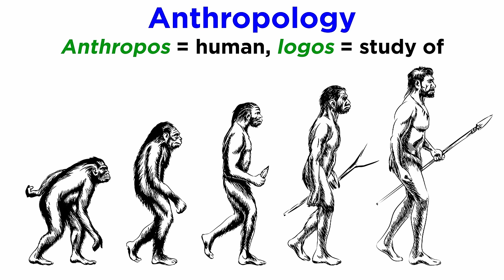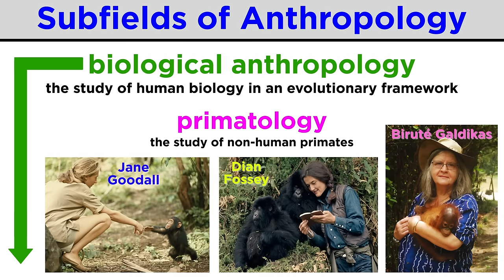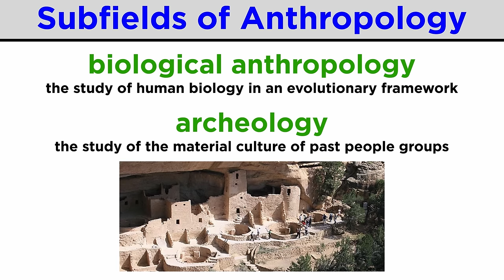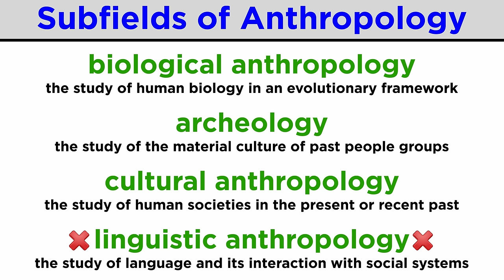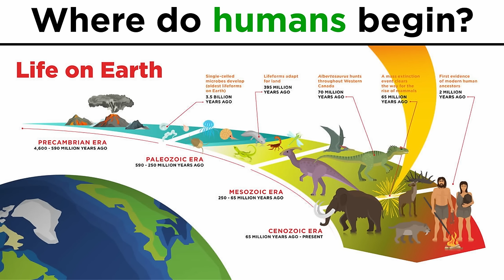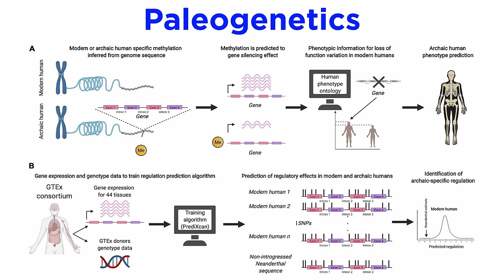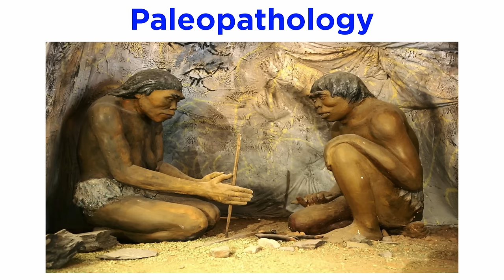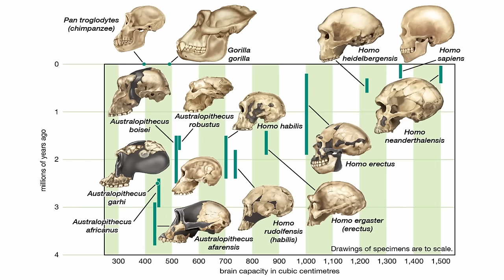Introduction to Anthropology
Humans go by the name of Homo sapiens. How did our species come to be? How and when was human civilization developed? The fields that seek to answer these huge questions are anthropology and archeology. We will study the evolution of hominid species, as well as the remains we use to understand early human civilization. This will be covered as we look at biological anthropology, archeology, and cultural anthropology. Let's get started!